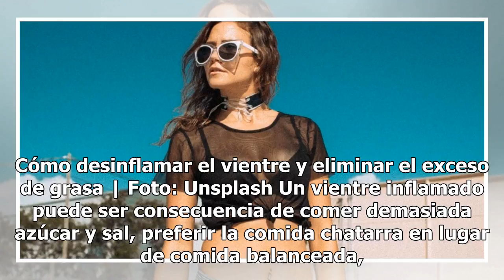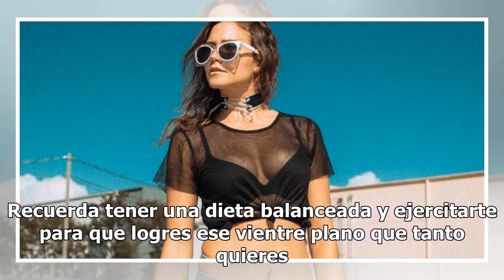Cómo desinflamar el vientre y eliminar el exceso de grasa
Cómo desinflamar el vientre y eliminar el exceso de grasa | Foto: Unsplash Un vientre inflamado puede ser consecuencia de comer demasiada azúcar y sal, preferir la comida chatarra en lugar de comida balanceada, y a veces se debe a que hay aire que se va acumulando, por fortuna hay una bebida a base ...